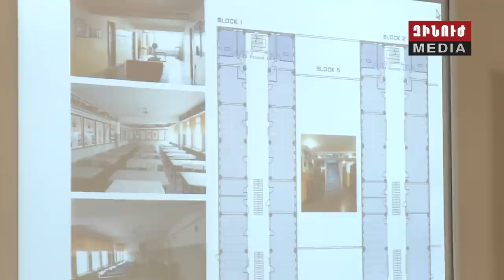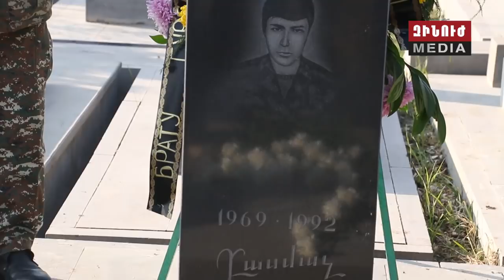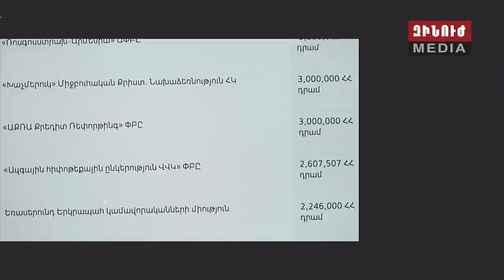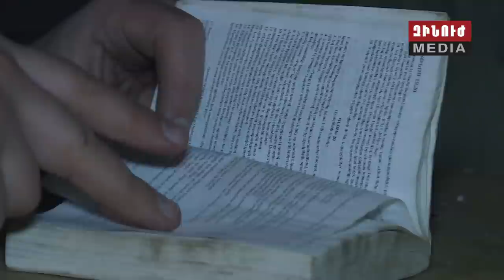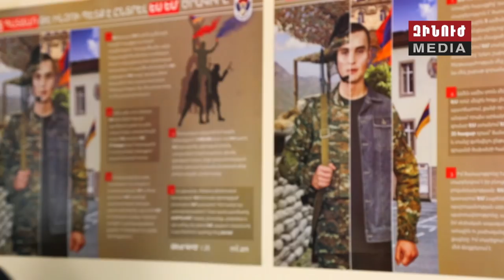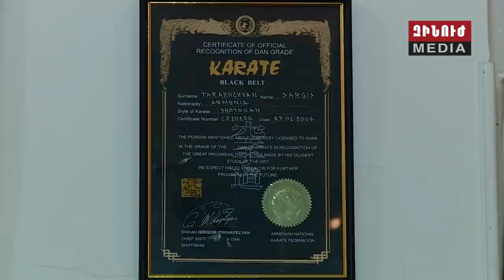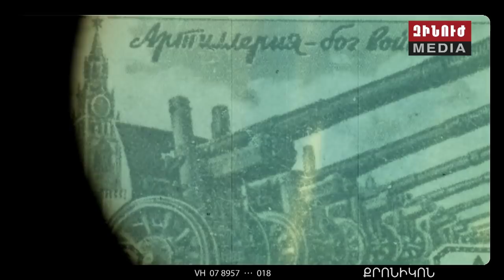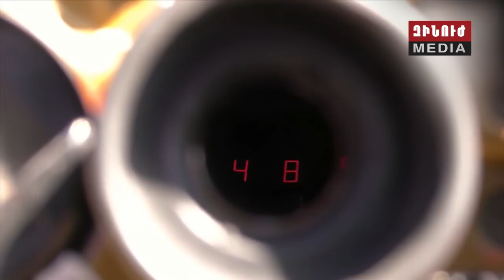Զինուժ / Zinuj / Зинуж 16.12.17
Նոր սկիզբ՝ ռազմական կրթության ոլորտում։ Մեկնարկում է ռազմական համալսարանների արդիականացման ծրագիրը։

Հանուն ազգ-բանակի և զինված ուժերի առաջընթացի։ Այս կարգախոսով և նախաձեռնությամբ հանդես են եկել արվեստագետները։

Հատուկ ռեպորտաժ մարտական հերթապահություն իրականացնող տղաների մասին՝ ամենաբարձր, ամենացուրտ և չափազանց պատասխանատու գծից։

ԵՍ եմ ծրագիրը՝ ակտիվ փուլում։ Առաջին մասնակիցները խոսել են ծրագրին մասնակցելու մասին ու պատախանել Զինուժի հարցերին։

Եվ՝ պատիվ ունեմ։ Զինուժը ներկայացնում է զինվորական փայլուն ճանապարհ անցած հրամանատարի, որն այսօր էլ իր փորձը փոխանցում է նորանշանակ սպաներին ու նորընծա զինվորներին։